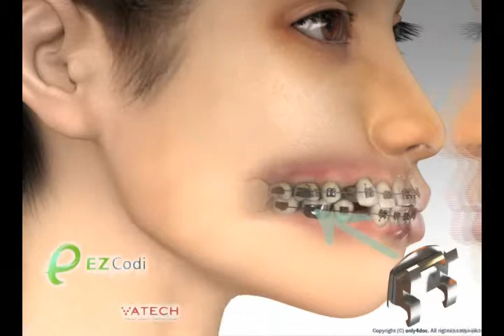Nắn chỉnh răng bằng mắc cài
NHÀ PHÂN PHỐI CHÍNH THỨC X-QUANG NHA KHOA VATECH
Công ty cổ phần đầu tư phát triển Anh và Em
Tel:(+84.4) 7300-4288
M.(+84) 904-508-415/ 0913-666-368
R405, N07B3 Thanhthai Str.,
Cau Giay, Hanoi, Vietnam.